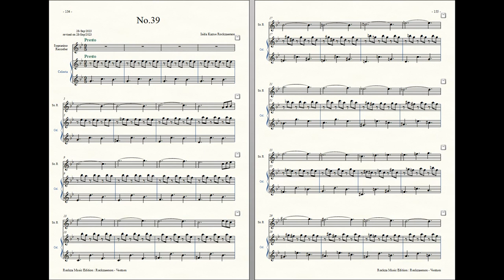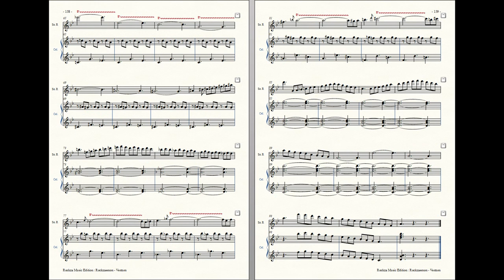Rockzaemon : Prelude for Sopranino Recorder and Celesta, Ventum No.39